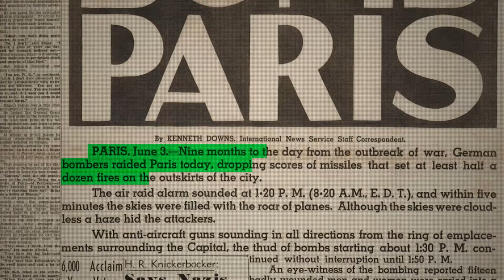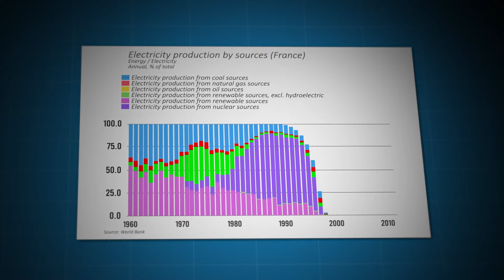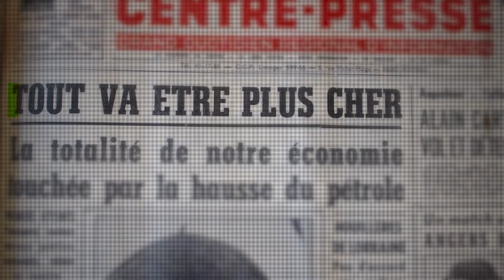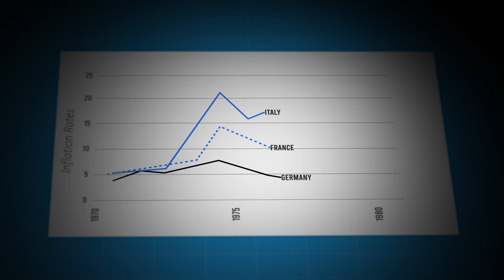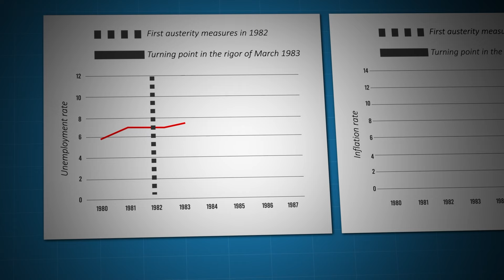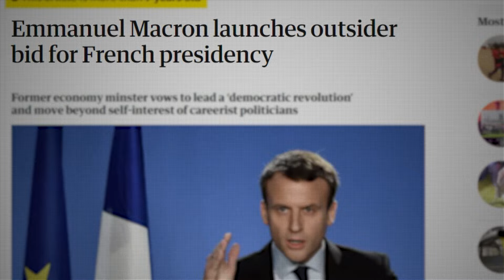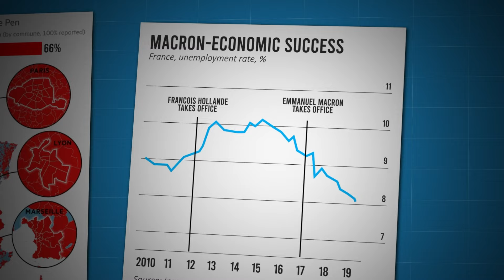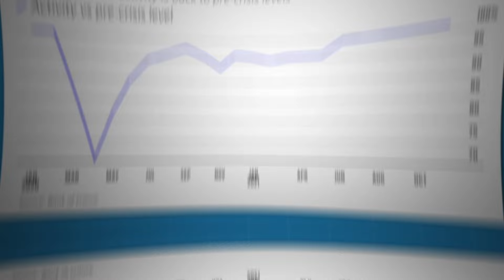Is The Land of Wine and Cheese Smiling Again? The Economy Of France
🙏 Thanks For Being Part of Our Journey! 😊